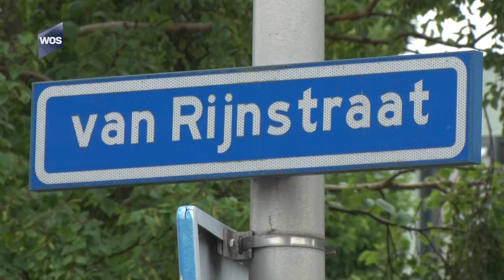Aanleg waterberging De Lier begonnen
Na een paar weken van voorbereidende werkzaamheden, is deze week begonnen met de aanleg van een waterberging onder een parkeerterrein in De Lier. Die kelder moet ervoor zorgen, dat omwonenden van de Van Rijnstraat voortaan droge voeten houden bij extreme regenval.